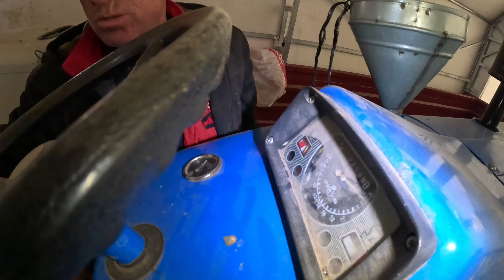MUCİTLİK YAPALIM DEDİK~PATPATA TIRMIK YAPTIM~OLDU MU ? FARELERE DOĞUM GÜNÜ PASTASI